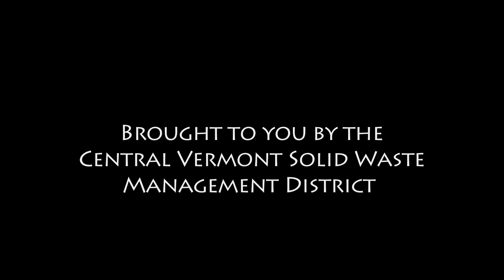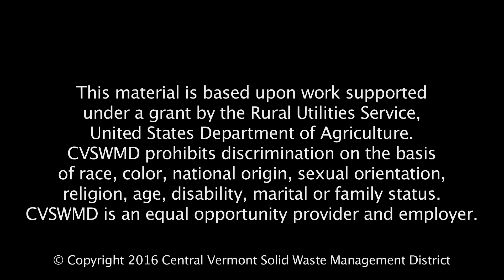Composting Made Simple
Backyard Composting can be as easy as you make it. This video demonstrates how simple it really is.